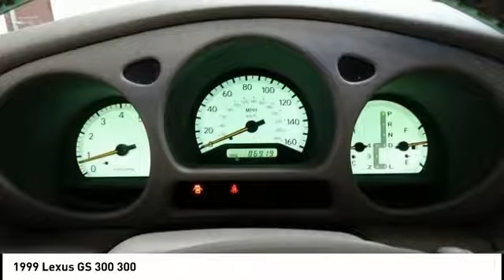1999 Lexus GS 300 Cedar Falls IA UD14888A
1999 Lexus GS 300 300